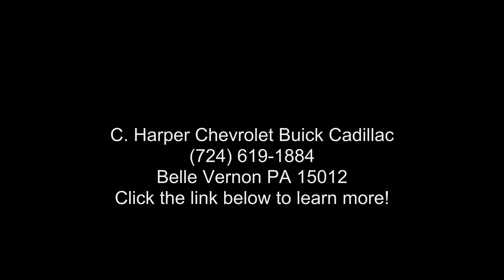2020 Chevrolet Suburban 4WD Premier - C. Harper Chevrolet...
Certified 2020 Chevrolet Suburban 4WD Premier, siren red tintcoat exterior, jet black perforated leather appointed seat trim interior, 8, 5.3l, automatic, 4wd, 11,839 miles, Stock E5028P, VIN: 1GNSKJKC4LR210379,